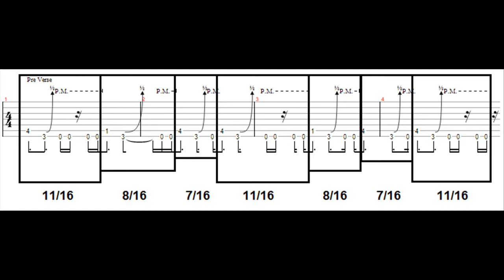Riff Analysis - Shawn Lane/Jonas Hellborg/Meshuggah, Reductions and Indian HyperBlues scale